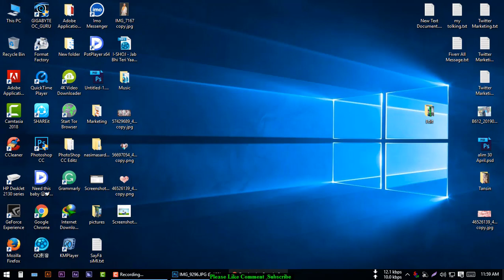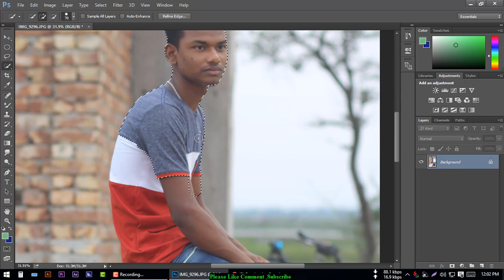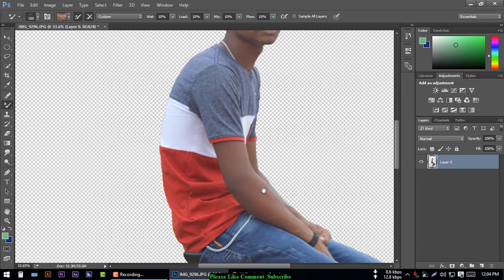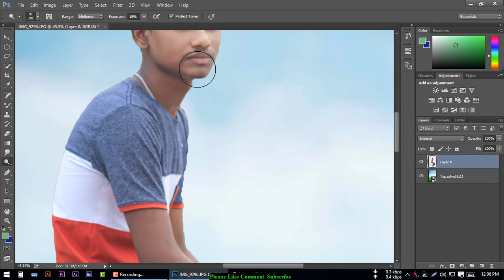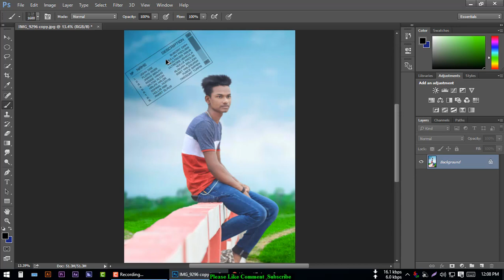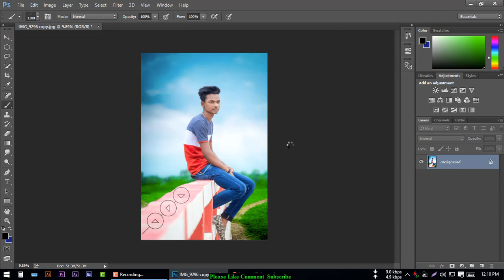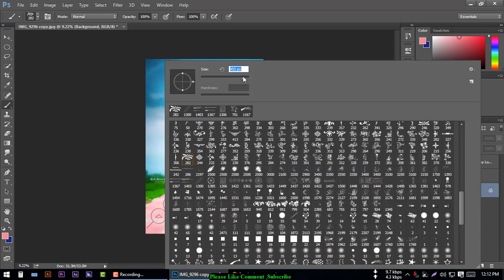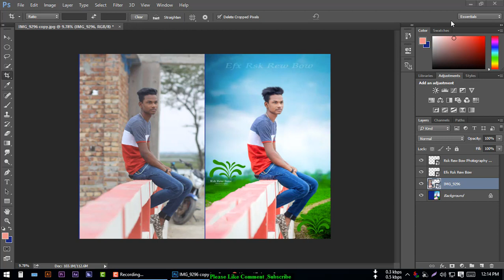Nature photo editing,photo manipulation 2019,photo background change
Stock.

●I am Akash From Rsk Editz Channel. This channel is dedicated to Adobe Photoshop tutorial , Photo Editing Tutorial, Light-room tutorial ,  like Manipulation, Logo Design , Action movies poster design,Mix tape poster design,photo editing and many more that want to share my whole experience with you.

●Keyboard Shortcuts:-

🔸Deselect:- Ctrl+D
🔸Brush Size:- [  ]
🔸Merge : alt+ctrl+shift+E

Stock.

●Keyboard Shortcuts:-

🔸Deselect:- Ctrl+D
🔸Brush Size:- [  ]
🔸Merge : alt+ctrl+shift+E